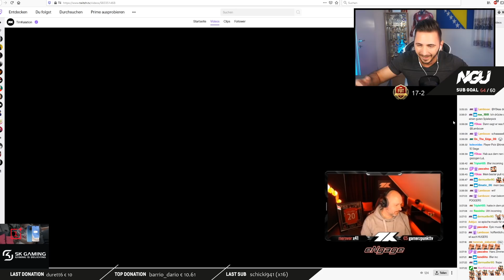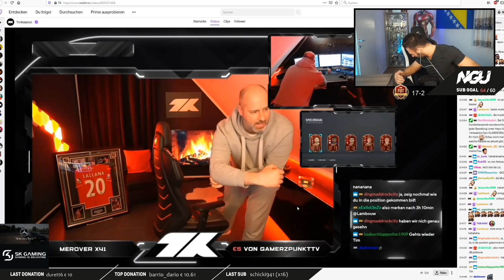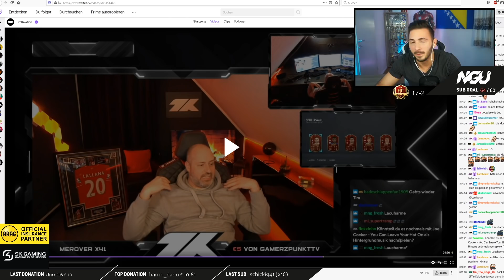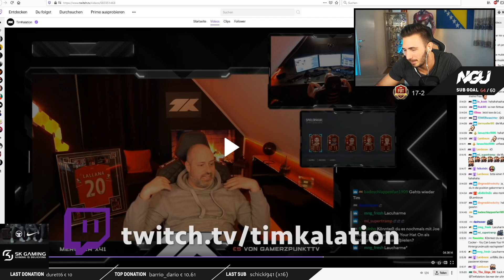STREAMER STECKT FEST IM STUHL 😂 MEINE REAKTION AUF TIMKALATIONS TAUCHGANG! | FIFA 20 ULTIMATE TEAM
*MEIN BUCH "VOM HOBBYZOCKER ZUM PRO-GAMER" AUF AMAZON

Wer hat das hier mitbekommen? Timkalation öffnet seine FIFA 20 FUT Champions Picks und bleibt im Stuhl stecken. Lachflash meines Lebens!

*Mein Acer Monitor
*Mein BenQ Monitor
*Mein Samsung Monitor

Meine größten Erfolge:

Meister der Virtuellen Bundesliga 2014
Vize-Meister der Virtuellen Bundesliga 2018
Fünffacher Österreichischer FIFA Staatsmeister
Aktueller Weltrekordhalter in Pro Evolution Soccer

Kommt über einen solchen Link ein Einkauf zustande, werde ich mit einer Provision beteiligt. Für Dich entstehen dabei keine Mehrkosten. Du supportest mich nur etwas damit. Wie, wann und wo du ein Produkt kaufst bleibt natürlich dir überlassen. Danke für die Unterstützung!